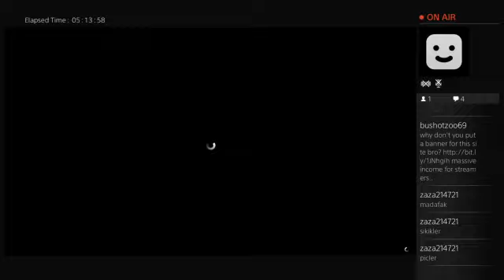Chilling on GTA 5 Playlist 2 (Part 20)